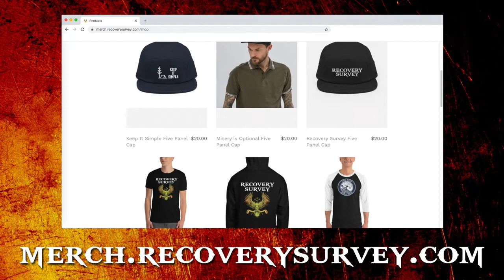Robin Clare: Feast and Famine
Robin's path to becoming a spiritual author and recovery & writing coach began by leaving her traditional business career to become her authentic spiritual self. When her deep passion for spirituality and wellness finally won over, she traveled the globe to study with spiritual masters while developing her Divine gifts. Only after revealing her deepest dark secret, Robin Clare became her most authentic spiritual self. Struggling with food addiction and bulimia for decades, she finally dug deep into current and past lives to heal wounds that had blocked success and fed her active addiction.Now in recovery, Robin is fulfilling her mission as a speaker and recovery & writing coach. As an author, she documented her extraordinary spiritual journey in the highly-acclaimed
Messiah Within
, followed by Amazon bestsellers,
The Divine Keys
, and now, _
Feast & Famine_.
 Awards include 10 Best Life/Business Coaches and 10 Best Energy Healers in The Natural Nutmeg Readers Polls of 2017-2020.